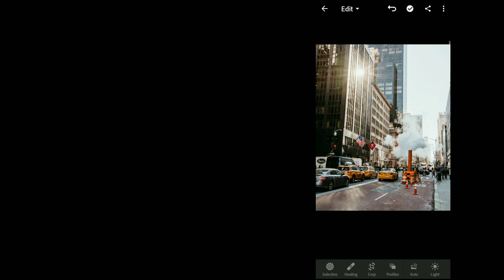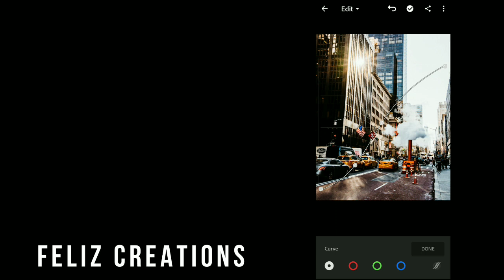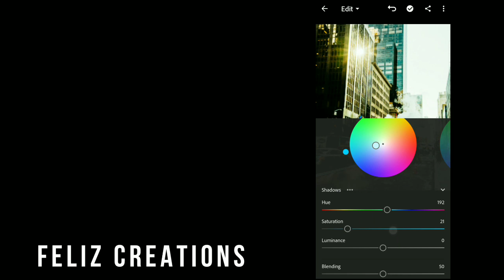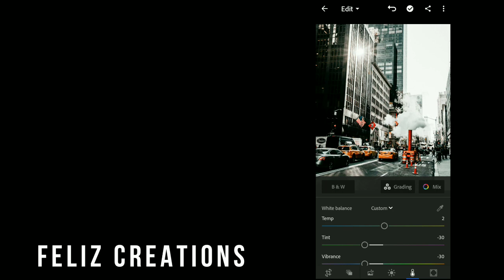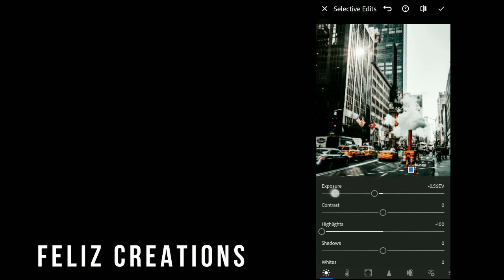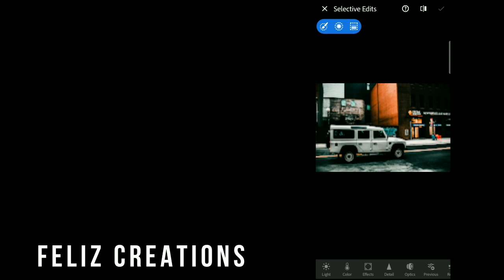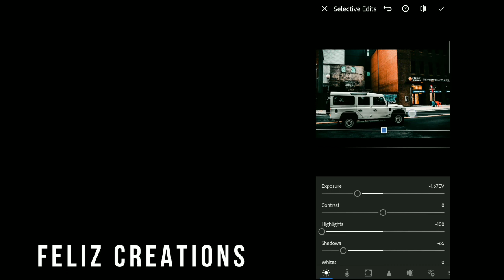Urban Street Colorgrading | Lightroom Mobile Presets (Dng + Xmp)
How To Edit Urban Street Pictures | Lightroom Mobile Presets (Dng + Xmp)

 How to edit urban street pictures| urban color grading

▶ Videos / Photos :

× Pexels
× Unsplash
× Owners

Music 🎶 :

Sunday : Derek long (Kind master)